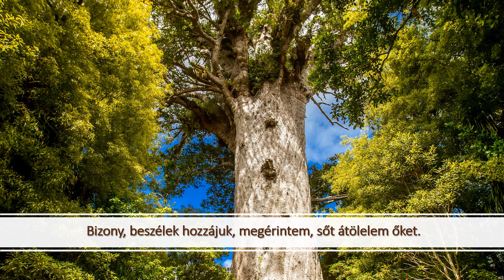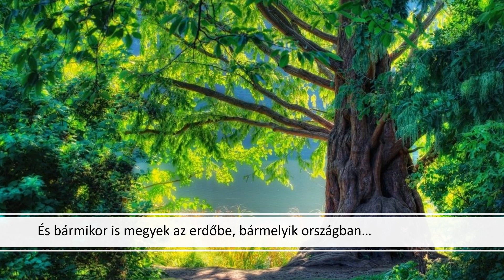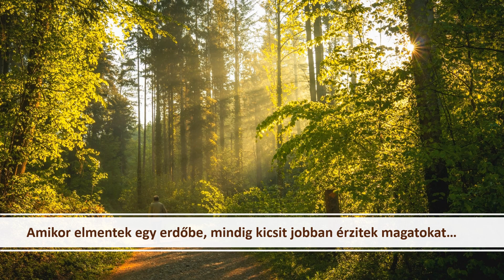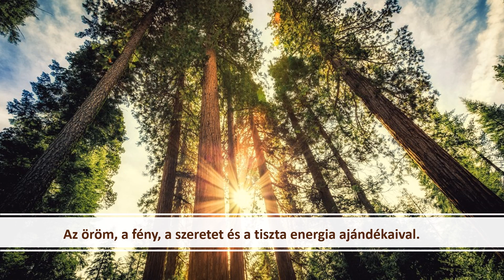A fák szeretete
Ez a videó egy igazi szerelmeslevél a fákhoz,
Omraam Mikhaël Aïvanhovtól származó idézetekkel. A fák iránti szeretetéről és a spirituális jelentősségükről beszél benne.

Zene: Debbie Wiseman, Album „The glorious Garden, Snowdrop

További idézeteket találhat a fákról és a természetről az ‚Új Föld‘ és a ‚Titkok a természet könyvéből‘ (Izvor 216) c. könyvben

Kiadja és terjeszti a Prosveta Kiadó, Magyarországon a Fényműves Kiadó

Ez a videó a következő oldalakkal való nemzetközi együttműködés révén jött létre: Prosveta.com, Prosveta.co.nz, Prosveta.at, Omraam Mikhael Aivanhov Words of Light Channel